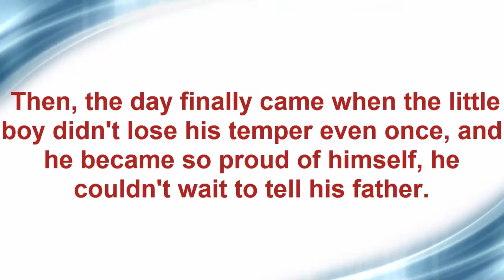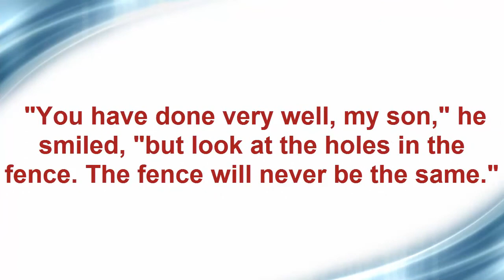A Bag of Nails ... Short Story That Will Change The Way You Think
There once was a young boy with a very bad temper. The boy's father wanted to teach him a lesson, so he gave him a bag of nails and told him that every time he lost his temper he must hammer a nail into their wooden fence.

On the first day of this lesson, the little boy had driven 37 nails into the fence. He was really mad!

Over the course of the next few weeks, the little boy began to control his temper, so the number of nails that were hammered into the fence dramatically decreased.

It wasn't long before the little boy discovered it was easier to hold his temper than to drive those nails into the fence.

Then, the day finally came when the little boy didn't lose his temper even once, and he became so proud of himself, he couldn't wait to tell his father.